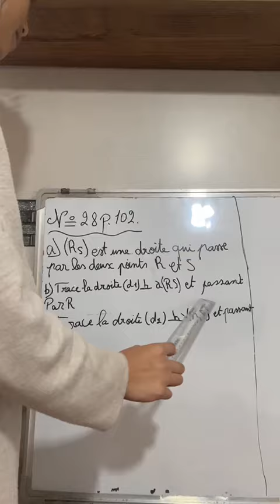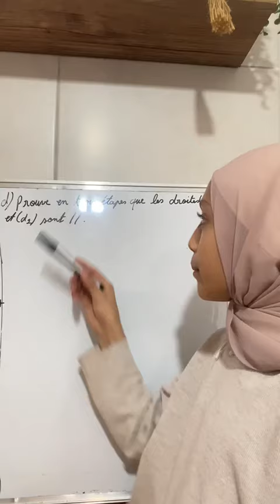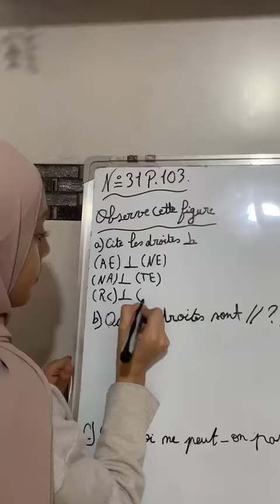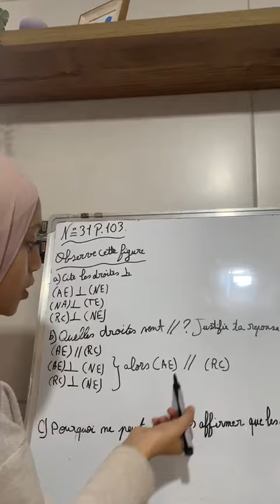Bravo Alissar Faytarouni